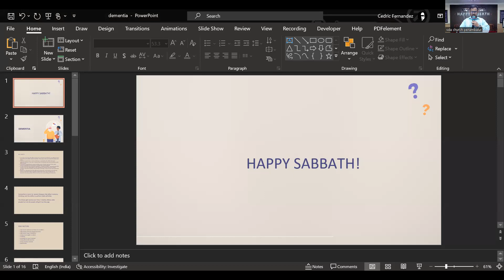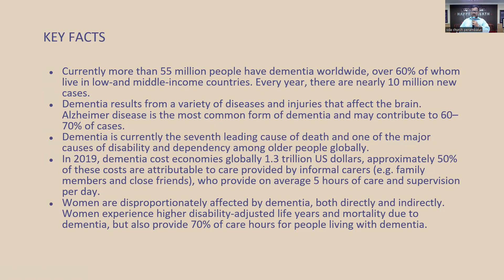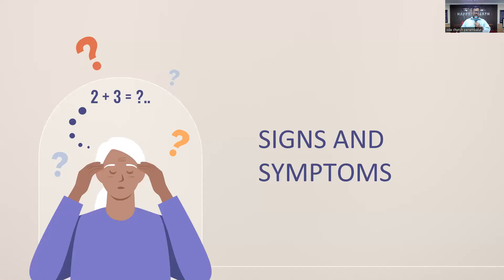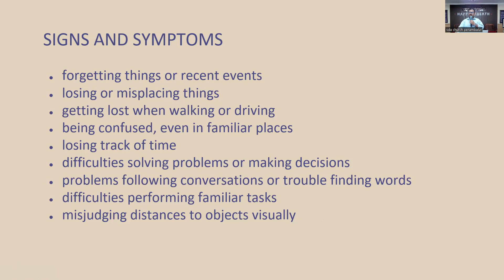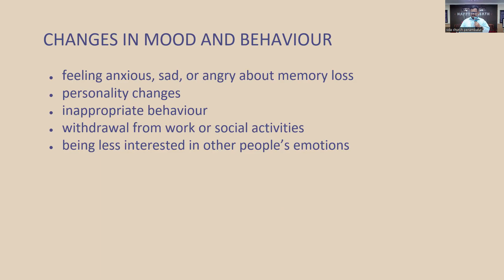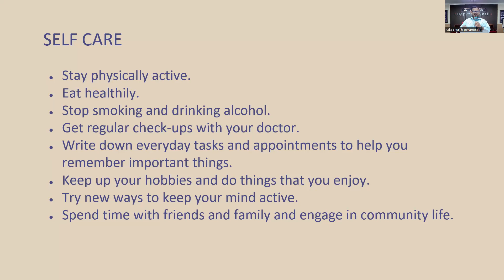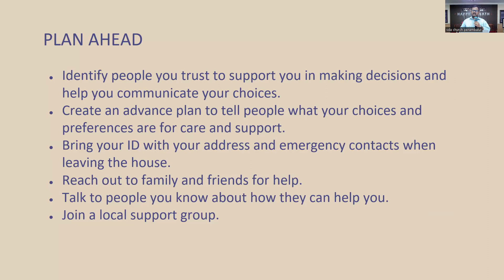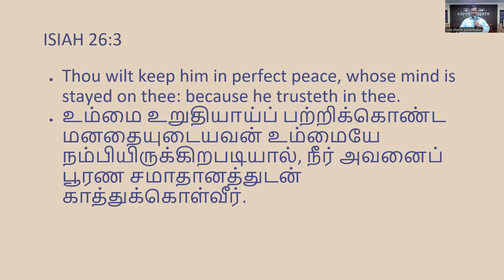14.10.2023 | Dementia | Bro. Cedric Fernandez | Health Talk |மறதிநோய்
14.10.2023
மறதிநோய்
Health talk